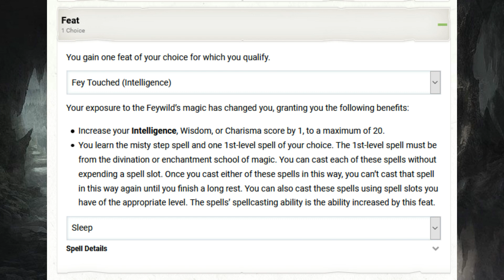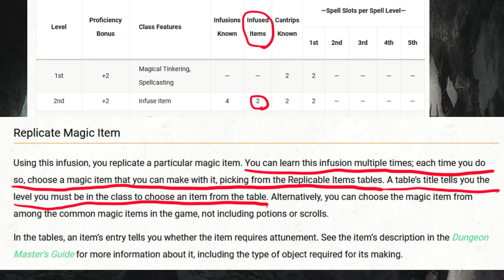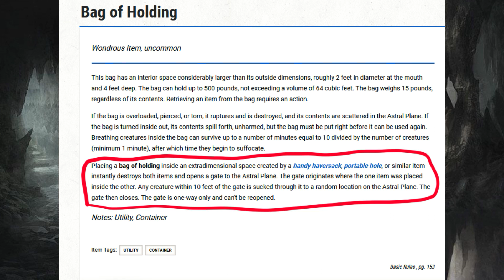Breaking D&D in 2 levels!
First build video! We break the game! DONT DO THIS AT A TABLE! YOUR DM WILL HATE YOU!

Timestamps:

0:00​​ Intro
0:20​​ Level 1
1:25 We break the game

Special thanks to these people for helping me out with art stuff!